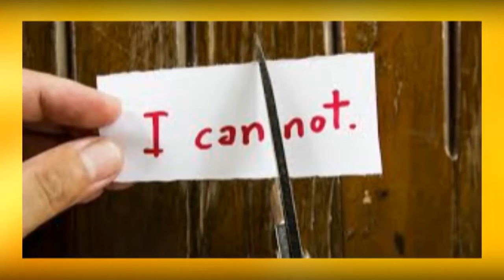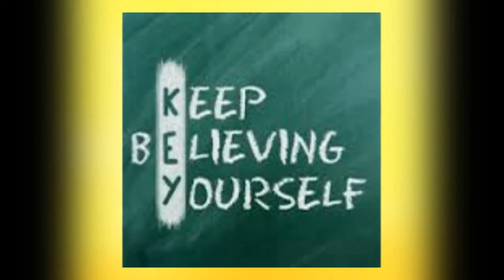जिंदगी से हार मान ली है तो ये विडीयो जरूर देखें || Motivation with Piyush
Motivation can also be defined as one's direction to behavior, or what causes a person to want to repeat a behavior and vice versa. A motive is what prompts the person to act in a certain way, or at least develop an inclination for specific behavior.

Motivation is the force which creates the difference between success and failure. Many times, we want to become successful in life and we think ideas for success, but we are not able to make a start. We make excuses or accept failure in our planning. Motivation is a force which makes you take action for success. Another case is that we start working on our study, job or business ideas.

We should study success story of inspiring personalities and learn from them like the success story of Dhirubhai Ambani, Ratan Tata, Bill Gates etc.

See you on the site